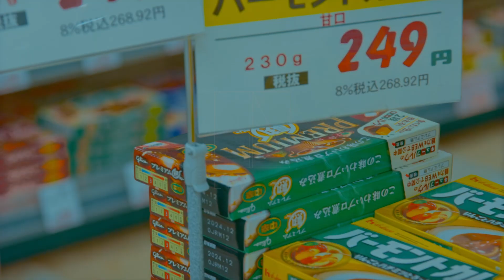CheChe | One shot One story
“One shot One story”
Volume#4 CheChe

LIVが送る「One shot One story」
その場でのライブセッションをワンカットで撮影。
ミュージックビデオでも、ライブ映像でもなく、
新しい形のドキュメンタリー型ライブセッション映像！

今回のアーティストはCheChe
東京発4人組バンド。
サポートメンバーを加えスーパーマーケットで
スペシャルセッション。
インディーズロックとファンクの要素を含んだ、
ハイセンスな音楽に、
4人の抜群な演奏が心を掴みます！！

彼らの音楽とライブパフォーマンスは
カリスマ性があり、観る者を虜に
するはず！
スーパーマーケットで
こんなにカッコよくパフォーマンスが
出来るバンドはいないのではないかと
思うぐらい、必見です！！

この先が楽しみ過ぎます。。

program
1. City boy
2. Let me see
3. wait a minute

Vo. Haruhi
Gt. Vo. Dagabazi
Gt. Cho. ヤマダタツキ
Ba. Cho. 岸本息吹
Dr. Masa

Camera : Koji Azuma, KE JHIHREN

Assistant : Riku Tominaga

Sound Recording : Ryosuke Kimura

Sound editor : Yuki Hirano

Edit : KE JHIHREN

Director : Yuki Hirano

Production : dessert company

撮影協力：撮影協力 : ベニースーパー佐野店